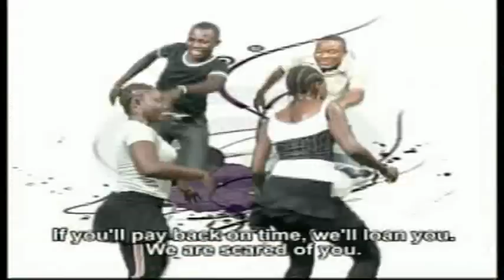SAHEED OSUPA HOUSE OF MUSIC WITH SHEFIU ALAO BABA OKO